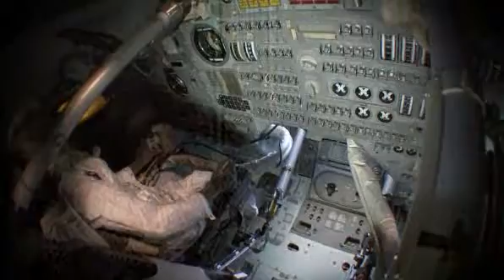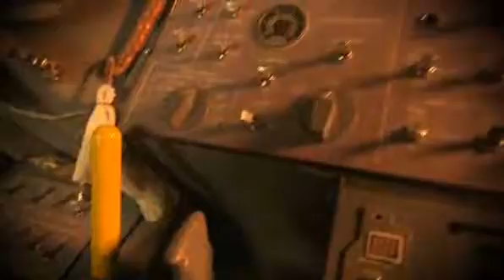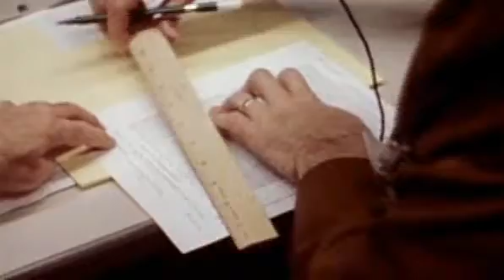msnbc.com Apollo 13 The Real Story, Part 4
Real story behind Apollo 13 part 4